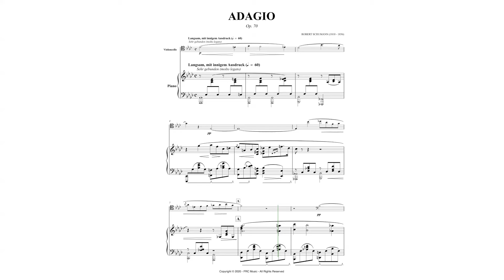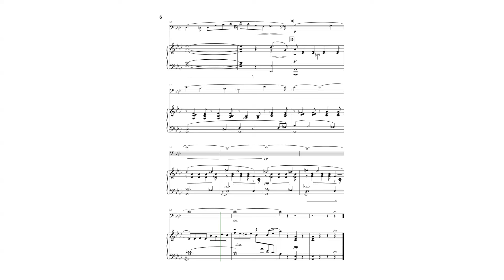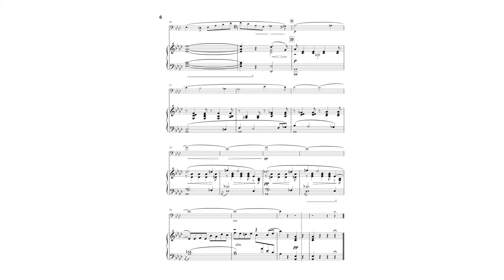ADAGIO - Op. 70 (for Violoncello and Piano)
We brought you a reedited score, cleaner and clearer, based on the Breitkopf & Härtel edition. You will like the visual result and clarity of the score. You will love playing this beautiful piece. Your audience will be delighted.

Adagio and Allegro, Op. 70, is a chamber music piece in A-flat major for piano and horn (optionally cello or violin) by Robert Schumann. It was written in February 1849. Schumann planned alternative editions before it was printed in which the horn or cello or violin can be replaced. The title was initially intended to be "Romance and Allegro". Schumann then decided for "Adagio and Allegro".

Shortly after this work was completed, Clara Schumann commented that it was "just the sort of piece that I like, brilliant, fresh and passionate".